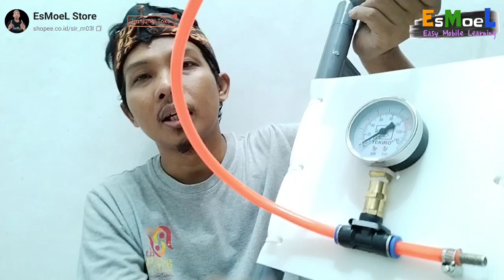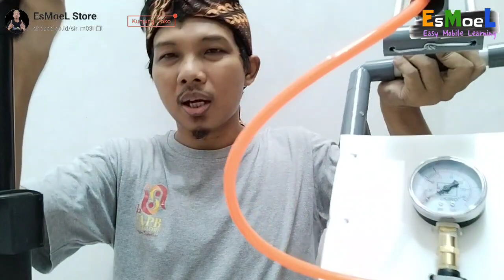Uji Kelayakan Peluncur Roket Air || Pesanan dari Purworejo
Lihat Juga produk kami

shopee.co.id/sir_m03l